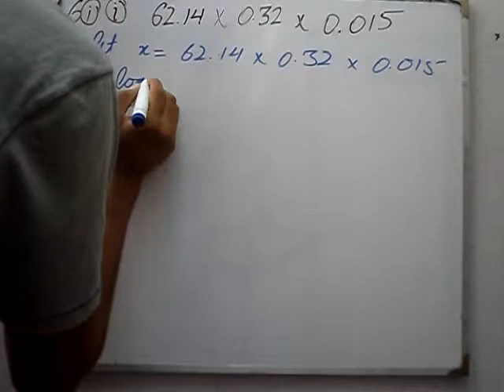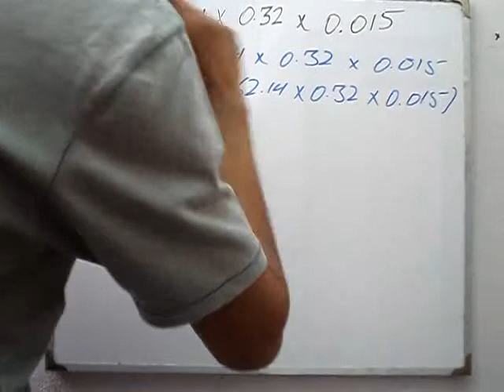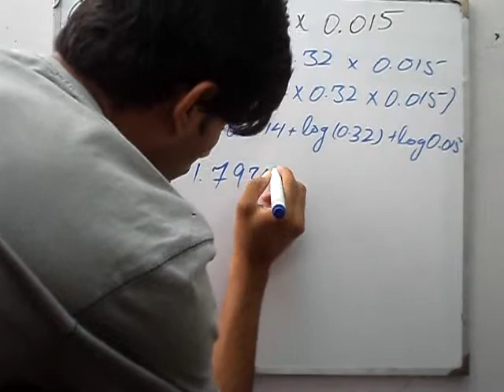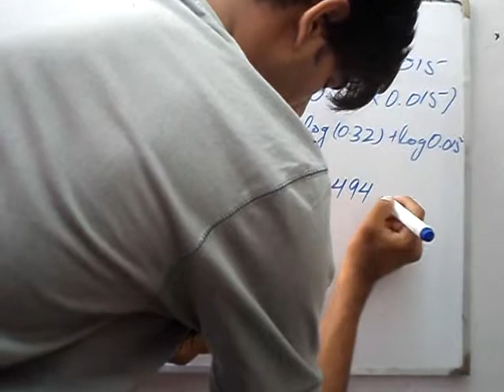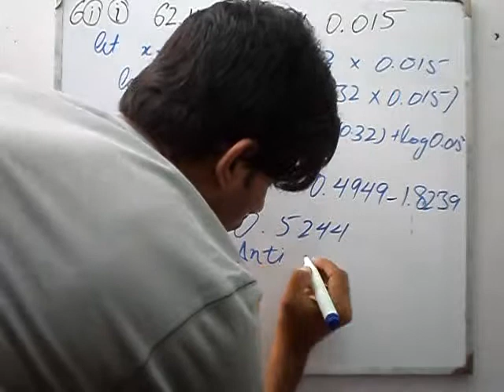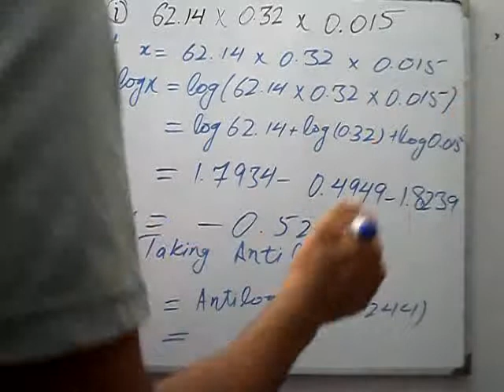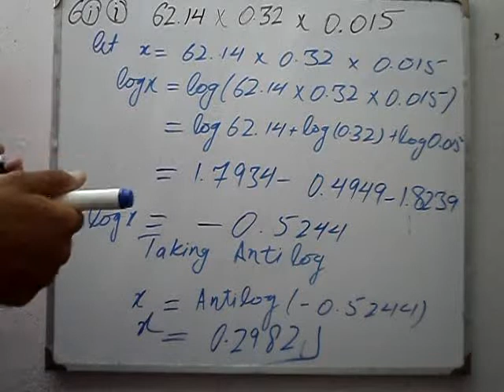Review exercise 6 Q 6 part 1 book general mathematics 9 PTB